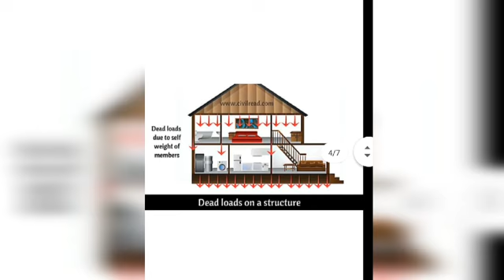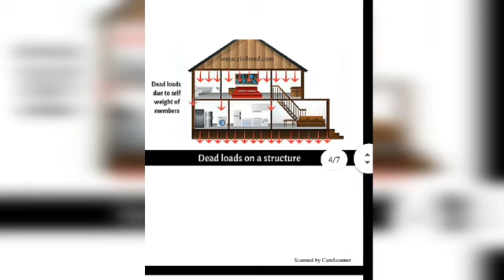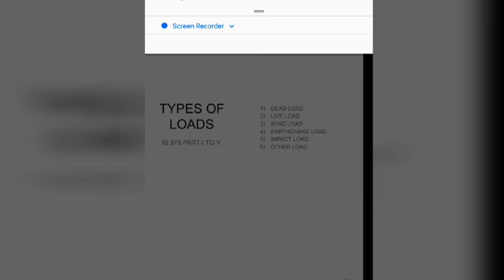BTECH AG LECTURE 1 BY MR ABHISHEK GUPTA